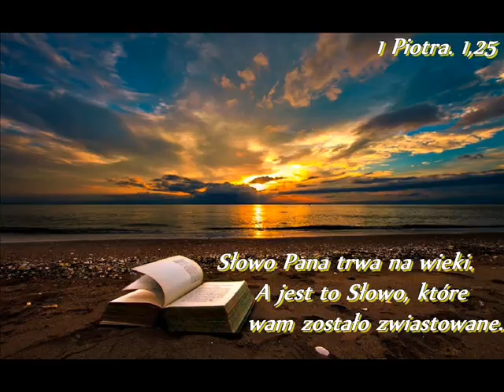15o Dąbrówno 12.08 [niedziela] Marta